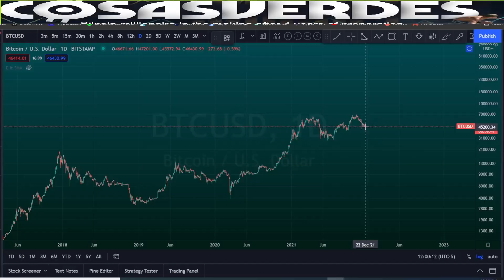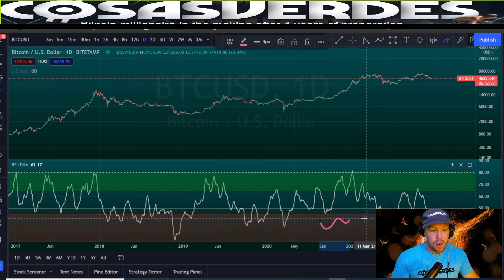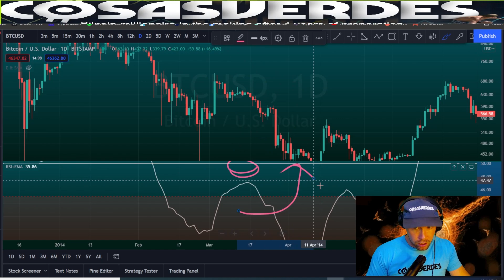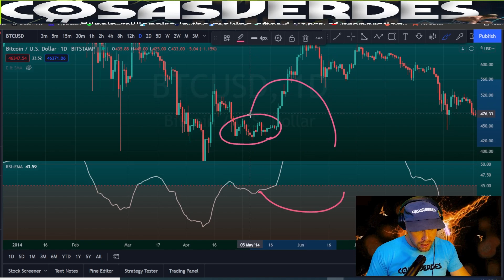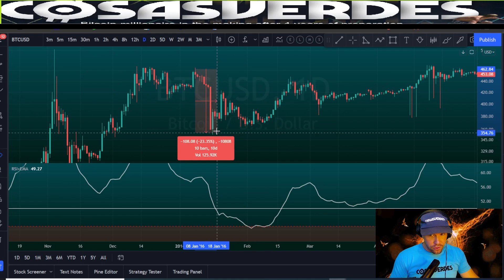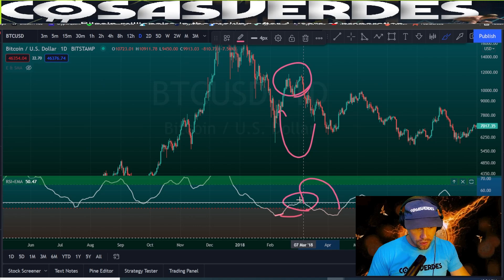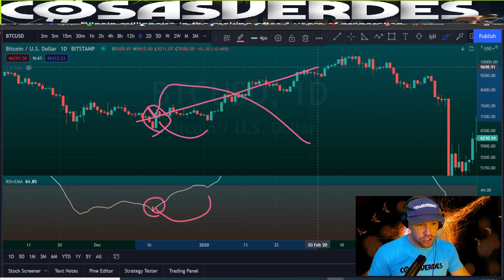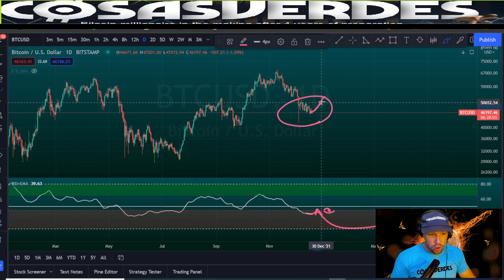Bitcoin Price BTC Prediction ( BULLISHNESS - DELUSIONAL OR LEGIT ? )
Bitcoin has "hidden signs" of a reversal in the making, but the move is still strong to the downside. This is what you need to know as BTC begins to turn around.

👉🏻👉🏼👉🏽👉🏾👉🏿 YOU DON'T LIKE DISCORD? NO PROBLEM! 👈🏻👈🏼👈🏽👈🏾👈🏿

October 2021, November 2021, December 2021, January 2022, February 2022, March 2022, April 2022, May 2022, June 2022, July 2022, August 2022